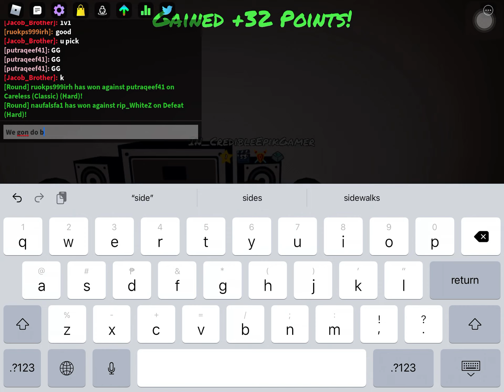Doing Cassonova RIGHT LEFT SIDE and using silly’s settings and popping off